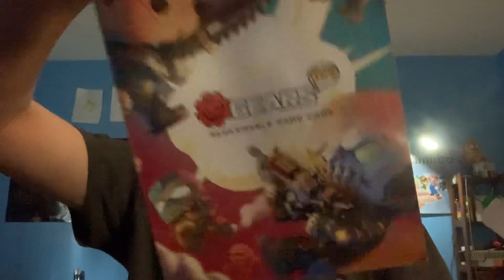Queen Myrrah Gears Funko pop unboxing